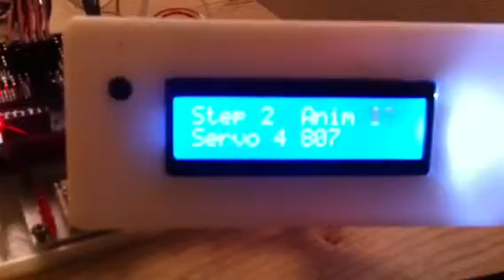Playing with a robot controlled paper planes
Arduino conteolled hobby robot